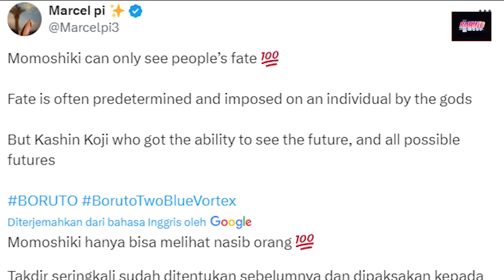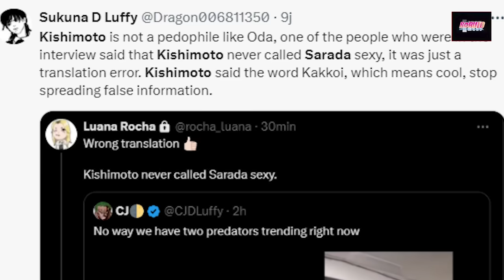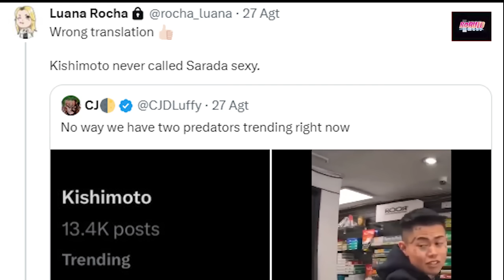KEMATIAN BORUTO TELAH DIKONFIRMASI!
kematian boruto telah di konfirmasi. yah kalian tidak salah dengar, kematian boruto menang sudah dikonfirmasi pada manga boruto two blue vortex chapter ke 13. ini sangat berbeda dengan cerita naruto dulu. dulu takdir yang diberikan untuk naruto adalah takdir untuk yang bisa membawa perubahan besar pada dunia shinobi. sementara takdir yang diberikan pada boruto saat ini adalah takdir tentang kematiannya. kashin koji memberitahu boruto tentang takdir terburuk yang dimilikinya karena takdir itu pasti sering dilihat oleh kashin koji, alias semua jalur masa depan pasti mengarah pada kematian boruto yang disebabkan oleh jura. lalu bagaimana nasib boruto kedepannya?